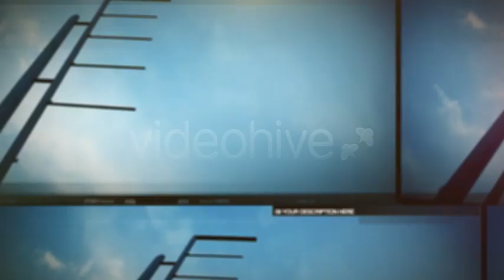After Effects Project Files Sliding VideoHive